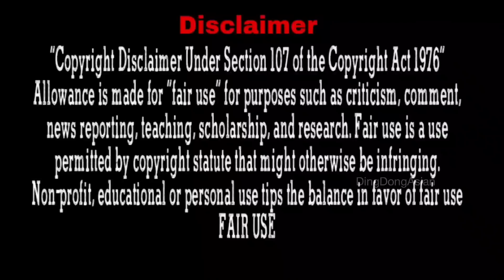Crippled CEO falls in love with housemaid girl...In Hindi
Drama Name : Love you day and mouth